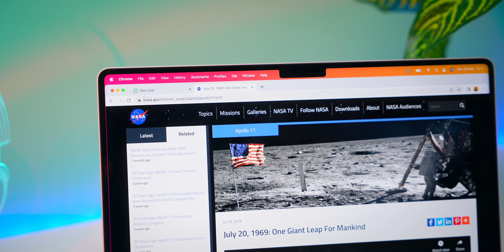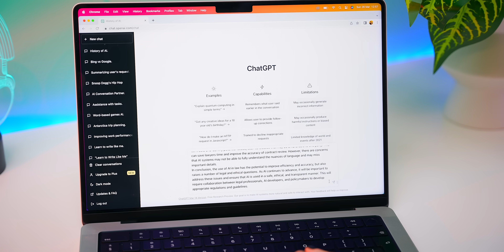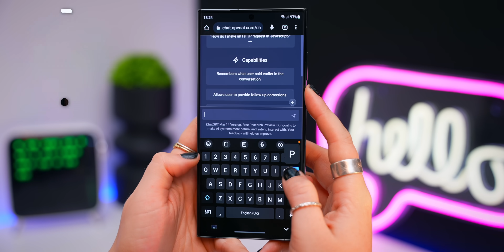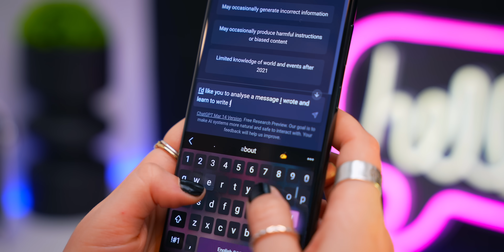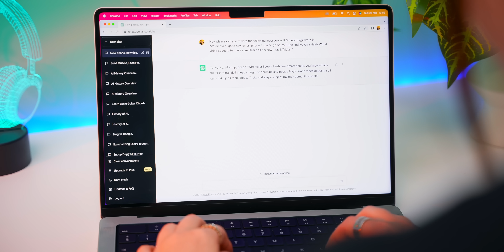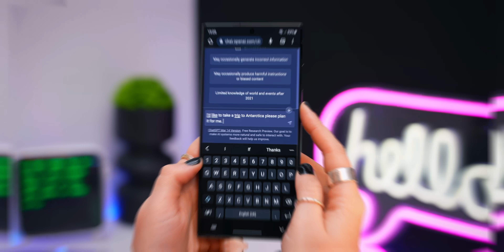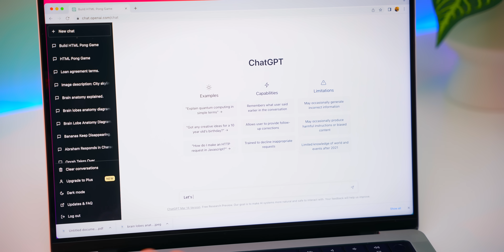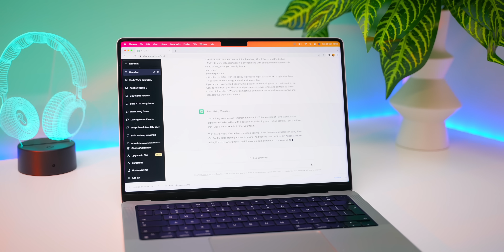10 ChatGPT Life Hacks - THAT’LL CHANGE YOUR LIFE !!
Hey guys! Welcome back to Hayls World! Today's video is all about ChatGPT and how it can change your life! In "10 ChatGPT Life Hacks - THAT’LL CHANGE YOUR LIFE!", I'll be showing you some super cool tips and tricks to help you improve your health, writing, learning and basically make your life easier with this amazing language model!

🛒 AMAZON SHOP 🛒